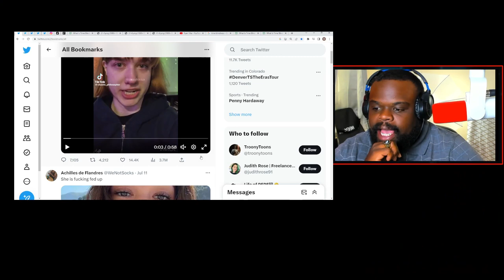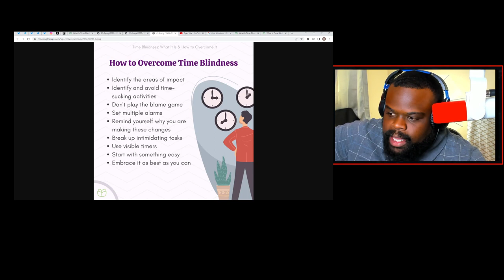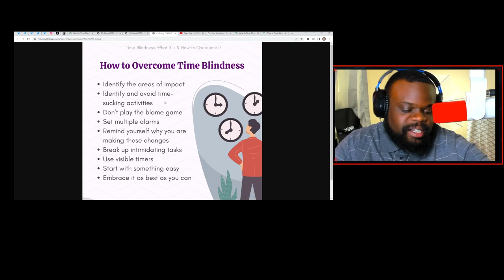Gen Z Blames Time Blindness For Late To Work And Begs For Accommodation